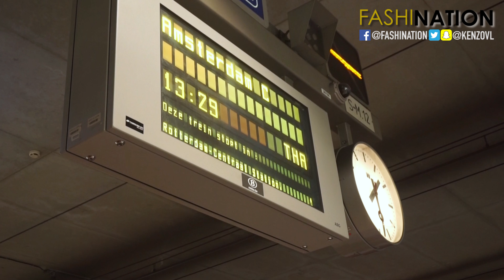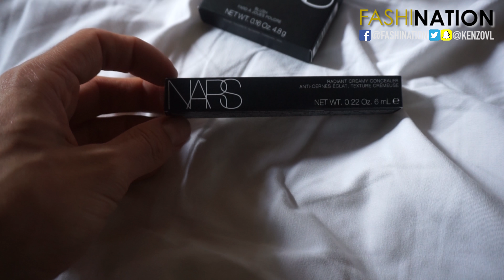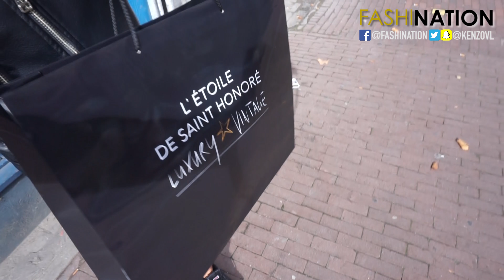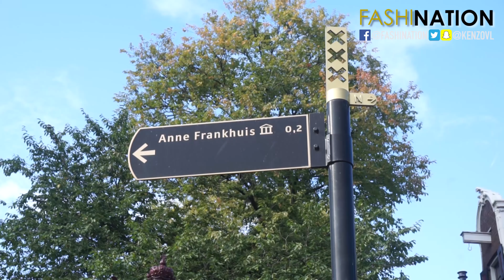VLOG 11 | AMSTERDAM (I'VE BEEN ON THE HIGHEST SWING OF EUROPE) | Fashination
Amsterdam is always a good idea!

Snap on snapchat: kenzovl
And stalk me on Instagram: kenzovl